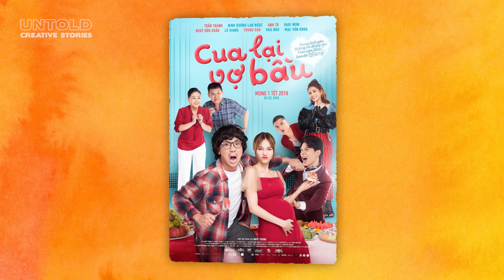“Thành công của poster phim là kéo khán giả ra rạp và tăng sức hút cho câu chuyện truyền thông”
Nền điện ảnh Việt Nam trong những năm gần đây đã chứng kiến nhiều “cú bứt phá” ấn tượng với hàng loạt các tác phẩm đạt cột mốc doanh thu “khủng” và nhận được sự đánh giá cao từ khán giả đại chúng lẫn giới chuyên môn. Bên cạnh sự đầu tư trong quá trình sản xuất, không thể phủ nhận rằng poster phim là một trong những yếu tố quan trọng góp phần làm nên thành công của chiến lược PR - Marketing cho phim, ảnh hưởng đến quyết định ra rạp của khán giả.

Trong không gian của tập 3 talkshow Untold Creative Stories, khách mời Hiếu Võ - Creative Director tại Biz-Eyes đã có những chia sẻ xoay quanh quá trình sáng tạo nên một poster phim điện ảnh, đồng thời đưa ra nhiều lời khuyên thiết thực cho hành trình làm nghề của các nhà sáng tạo trẻ.

► Host: Nguyễn Thành Long - Managing Partners, Xanh Marketing & Founder, Dreamage Asia
► Guest: Hiếu Võ - Creative Director, Biz-Eyes

Untold Creative Stories là chuỗi talkshow xoay quanh lĩnh vực sáng tạo được sản xuất bởi Advertising Vietnam. Không đơn thuần là một cuộc trò chuyện về các dự án sáng tạo, mỗi tập của Untold Creative Stories sẽ là nơi khám phá những câu chuyện chưa kể và quan điểm được đúc kết từ hành trình nhiều năm làm nghề của các nhân vật tiêu biểu trong ngành Truyền thông - Quảng cáo. Thông qua đó, mang đến cho khán giả những góc nhìn đa chiều, mới mẻ về cách mà những ý tưởng sáng tạo có thể được tạo ra và len lỏi vào mọi ngóc ngách của cuộc sống.

0:00 - 01:05 Giới thiệu
1:06 - 5:35 Hành trình sự nghiệp cá nhân và "bước ngoặt" tại Vietnam Young Lions
5:36 - 12:13 Cơ duyên đến với lĩnh vực sáng tạo poster phim điện ảnh
12:14 - 19:42 Những "khuôn mẫu" trong sáng tạo poster phim
19:43 - 26:12 Cách làm việc tập trung chuyên môn
26:13 - 32:11 "Văn hoá" reference trong sáng tạo
32:12 - 37:29 Lời khuyên cho các nhân sự ngành sáng tạo
37:30 - 38:09 Kết thúc